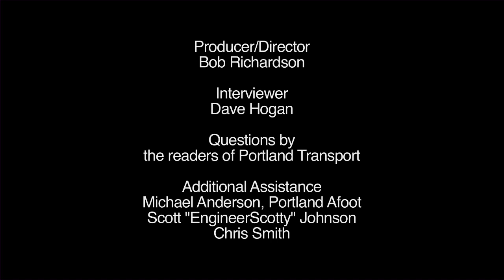Neil McFarlane "Round 2" Interview - Part 1 - Portland Transport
Questions from the readers of PortlandTransport.com for TriMet general manager Neil McFarlane.

Part 1 - Service and Finances

Producer/Director
Bob Richardson

Interviewer
Dave Hogan

Additional Assistance
Michael Anderson, Portland Afoot
Scott "EngineerScotty" Johnson
Chris Smith